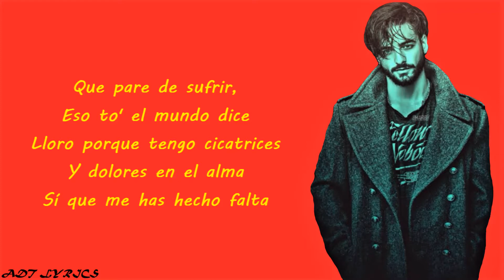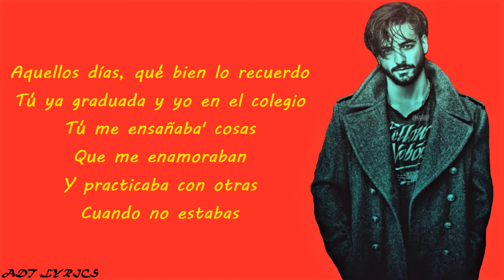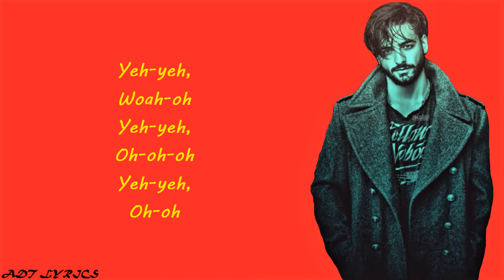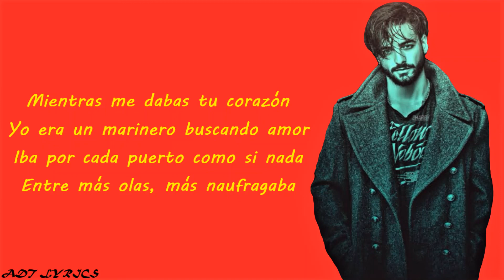Maluma - Marinero (lyrics)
Song: Marinero
Artist: Maluma
Album: F.A.M.E.
Genre: Latin pop
Year: 2018